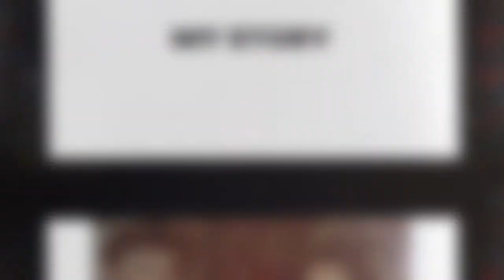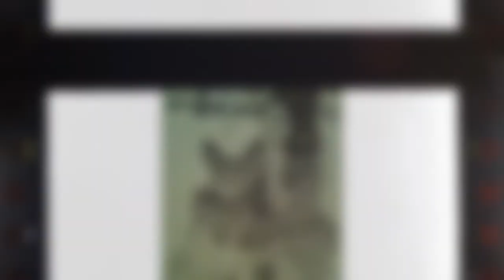How to STOP BINGE EATING. My Eating Disorder Story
In this video I will share with you what binge eating is, my story and the ways to win it.
The link on the book: Overcoming Binge Eating, Second Edition: The Proven Program to Learn Why You Binge and How You Can Stop

Timestamps:
00:00 Binge eating
00:22 binge eating as a disorder
00:45 feature №1 "The amount is axcessive"
00:55 feature №2 "Sense of control"
01:34 my story
02:55 work with a psychologist
04:03 recommendations
04:15 What is your reason?
04:22 How it improve your life?
04:25 Tell someone
04:32 How many years have you spent binge eating?
04:44 print it
05:05 ask yourself
05:20 read this book

Binge eating is some situation when you just can’t stop eating.
It has two main features - the amount eaten is viewed as excessive and there is a sense of loss control at that time. And most of the time I did it at home after some or a lot of stress. Then I can relax and the food helps me to feel myself and returns inside myself.
If you can’t stop eating sometimes may be you also have such a problem.
TO know it for sure you have to  know 6 characteristics of this disorder:
·    FeelingsThe first moment when you just begin to eat can be pleasurable - you even can feel texture and taste of food, but later you didn’t feel it
·    Rapidly eatingUsually it can lasts for not so long and consumption just in hour can be more than 10 000 of calories.
·    Craving for food. You can’t think about something else for a long time and you thoughts return to food - it just take all your attention and desire
·    altered consciousness like trans. You do eat instinctively even didn’t think about what are you doing
·       secretiveness
Binge eaters usually eat as others while they are not alone. SOmeone can return later to eat leftovers alone, others hide in the bedroom or bathroom to eat.
·       Loss of control.
That is the main difference between people who just over eat and binge eaters.

What people usually eat during this periods?
·    Most of all “forbidden” food. In my opinion the beginning of disorder happens form dividing food on good and bad. So as more you avoid bad as more you wish it

·    But still the main is the huge amount of food not what exactly people eat.
Why people do it?
·    Undereating (diets, or even anorexia or bulimia), strict limits
·       Unpleasant emotions
·       Release of tension.
·       Feeling fat
·       Breaking dietary rules
·       Drinking alcohol
·       Being alone
·       Unstructured time
·       Gaining weight

My story
I was born as chubby kid and could eat a lot and no one stop me. We were living quite poor and the parents try to give us all the food they can to make us happy through it.
Then I was 13 and began to have a lot of athlete classes - I wanted to have all A marks and I can’t have A in physical classes without it. Ands also I fall in love for the first time and decided to sit on my first diet. And from that moment I began to gain and lose weight
Almost 20 years lasts this war - I spent hours to find motivational videos or new diet, preparing healthy food or reading twenty second book about psychology of loosing weight or new modern diet.
Then I came to the forth Psychologist to help me on my loose weight journey and she told me for the first time in my life that it is not normal to spent so much time trying to lose weight and I stopped doing it so aggressive. Not immediately but I understand that it is true.
After that I find a lot of professional books and understand that I have a food disorder.

Ways to win it.
First of all you should understand that you are not lazy or weak, you have a disorder and it is always better to have some help from professional pshycologist especially in food disorders
1.Write your reasons - wy you need to stop it?
How this will improve your life?
2. Write your story about it - like i told you one today - how did it begin?
How many years have you spent binge eating?
3. Give yourself from 4 to 6 months to go throw the program You already can begin to help yourself - you can download special forms and fill it very honestly + weighing once a week . Every small amount of food meters
But even if you can’t do it well every time - continue.
Once a week ask yourself
·    Have i been monitoring?
·    Can i improve it and how
·    Am i weightning once a week?
Then analyze the reasons of your problem - what triggers you to do it? it could be tidiness or boring or stress or all together - if you know what begins the problem you can always deal with it.
I advise you to read this book - it’s for professional but you can understand almost everything from it.